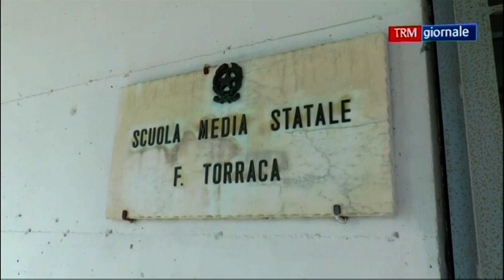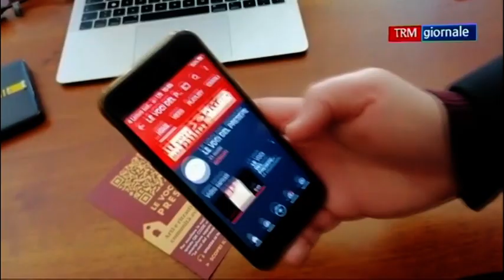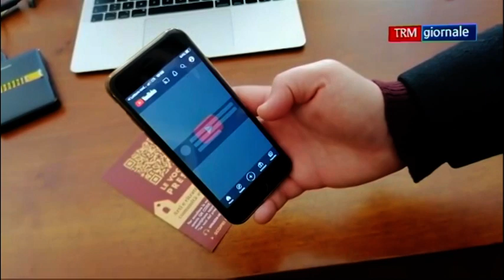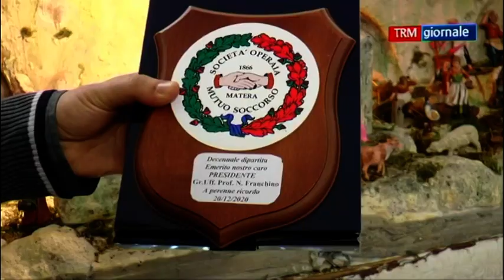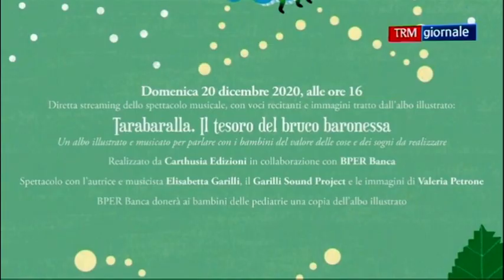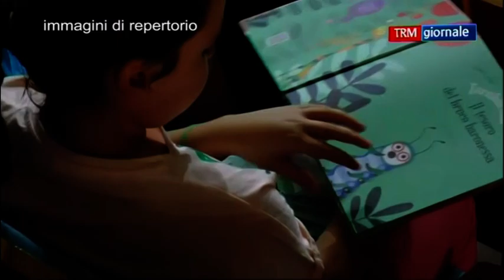TRM giornale 20 dicembre 2020 (edizione delle 13.40)